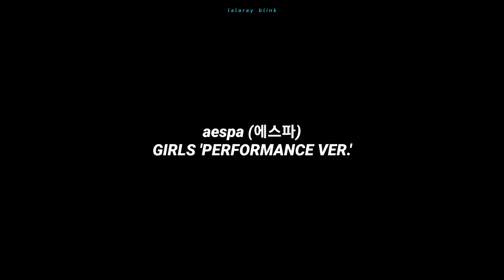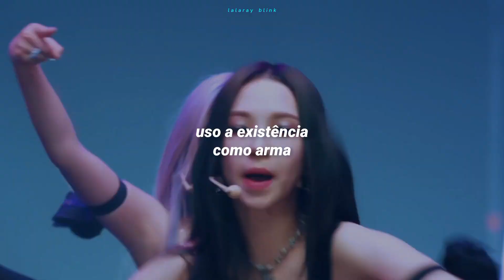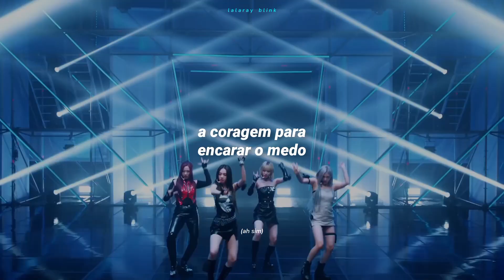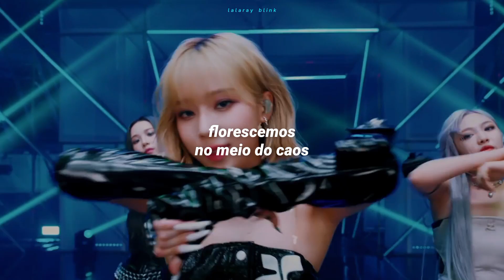aespa (에스파) - GIRLS 'VERSÃO PERFORMANCE' (TRADUÇÃO-LEGENDADO)